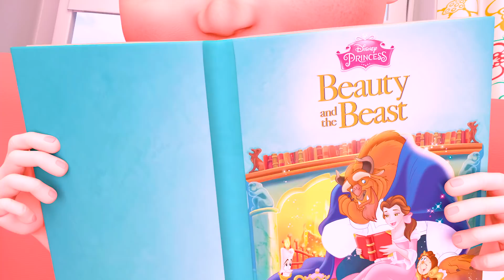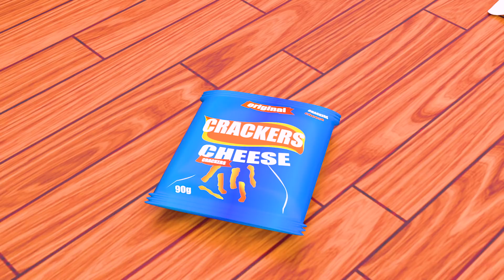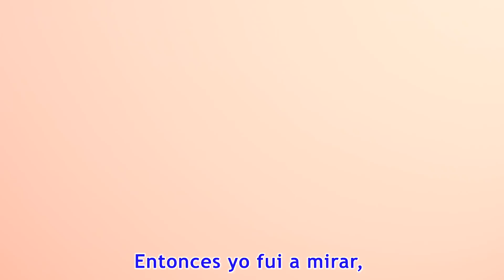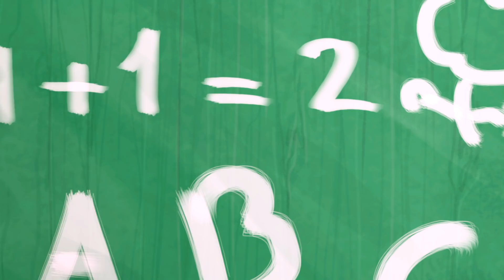¡BINGO! perro de escuela ,Bebé Tiburón ,Cinco Monitos,Cumpleaños Feliz- Viola Kids Español